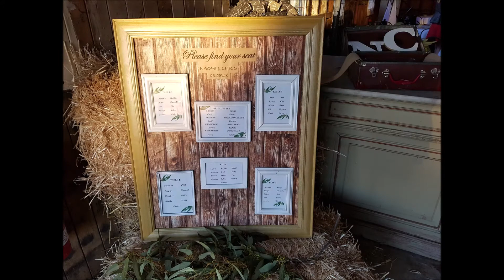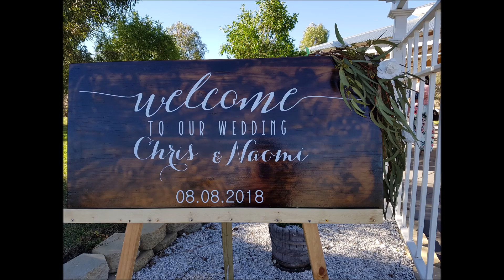CHRIS & NAOMI RECEPTION 8 8 18 AT THE SHED ROYAL HOTEL TOOWOOMBA